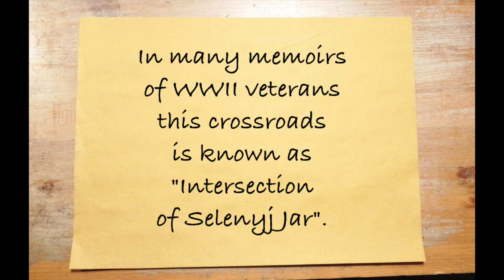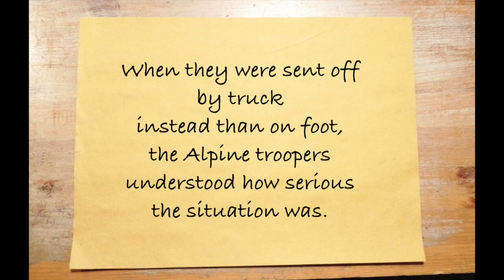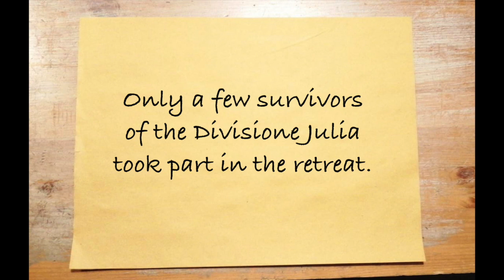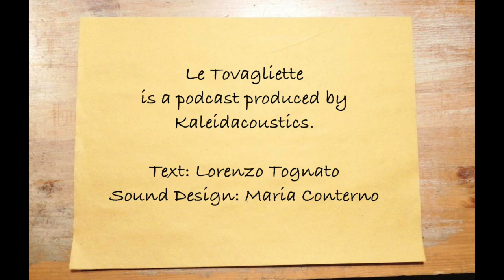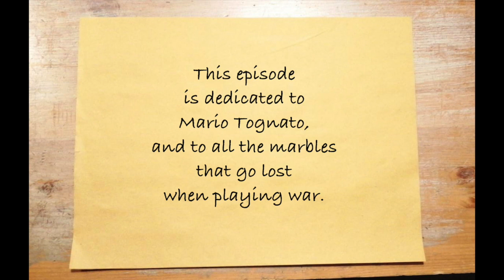History Crumbs (Le Tovagliette) - Ep.09: Story of the Intersection of Selenyj Jar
Le Tovagliette (History Crumbs) is an Italian podcast about the little stories that made History.
If you don’t speak Italian (or if you are learning and you want to practice) you can now listen to it with English subtitles: read the words, enjoy the sound!

In this episode, we will tell you the story of a crossroads, in the middle of nowhere in Ukraine.
This is the last episode of the first season, we will be back soon with more History Crumbs!

Le Tovagliette is produced by Kaleidacoustics.
Text: Lorenzo Tognato
Sound design: Maria Conterno